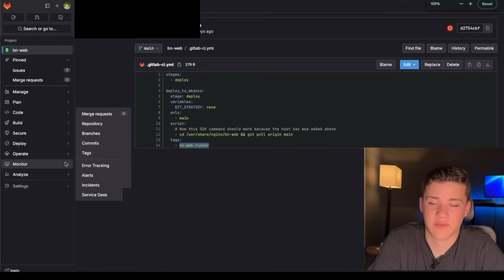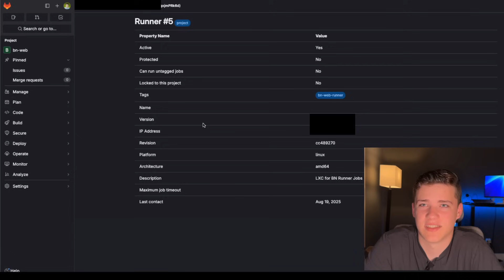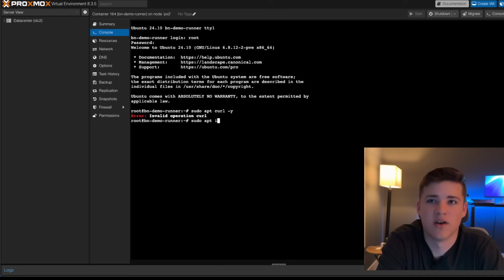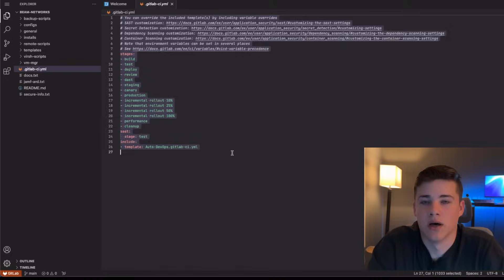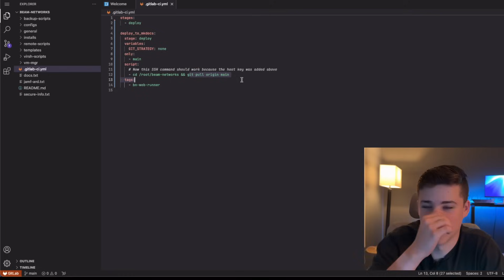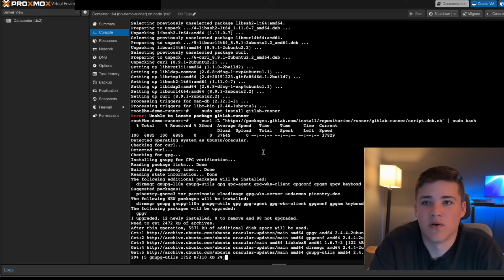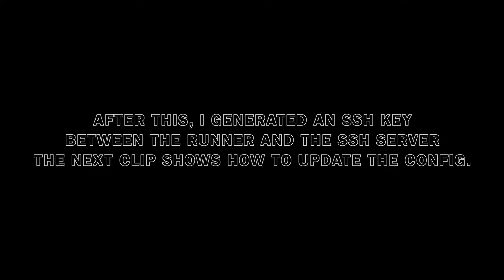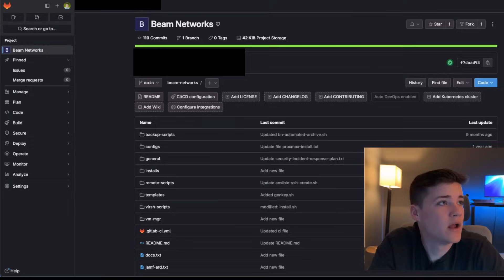Gitlab CI/CD Pipeline Example Setup with Proxmox LXC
Interested in IT Consulting, or just have something to tell us? Shoot us a message!

Timestamps:
0:00 - Intro
0:32 - Gitlab
2:14 - CI/CD in GitLab
5:25 - Creating LXC
7:11 - Runner setup
11:33 - Summary
12:37 - Conclusion